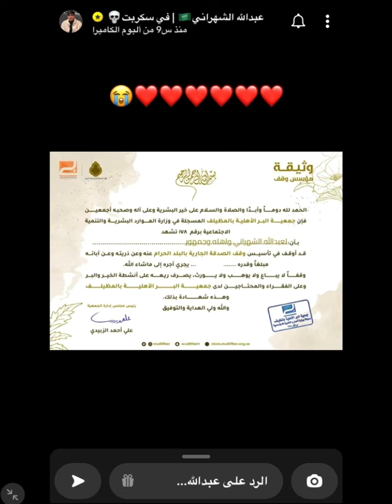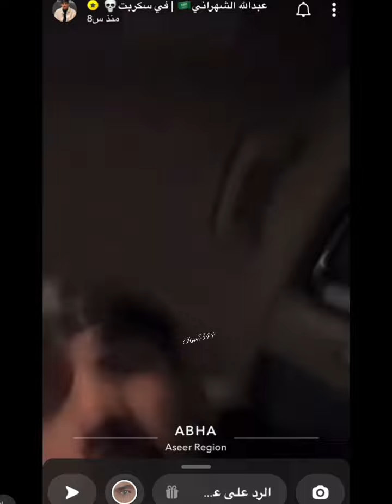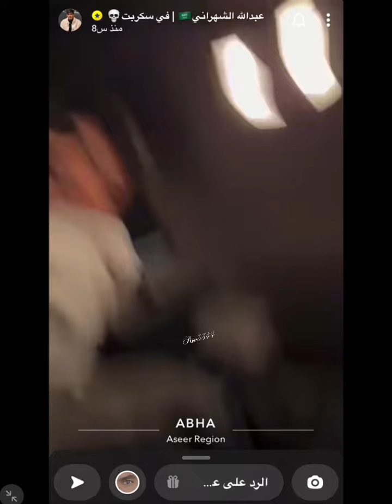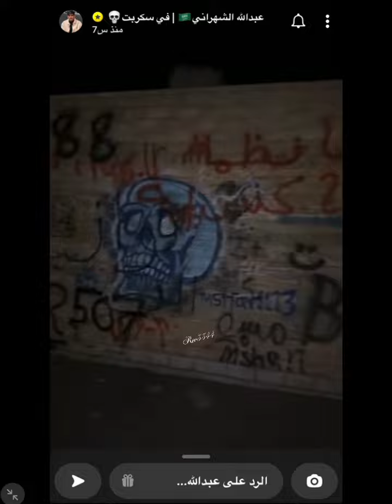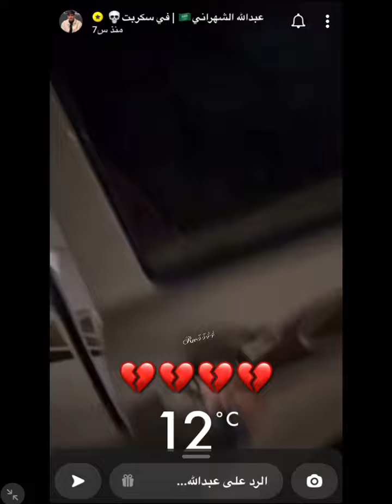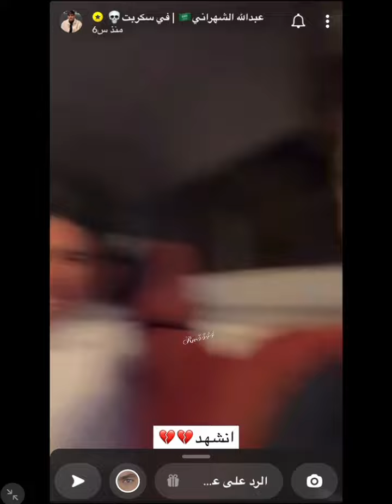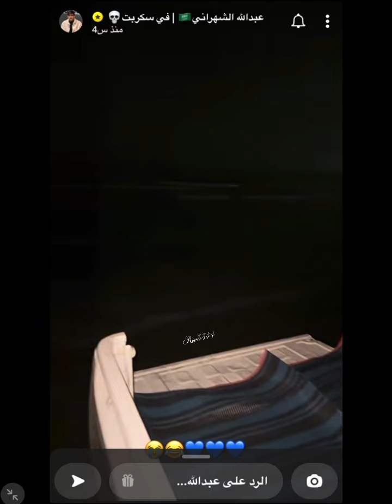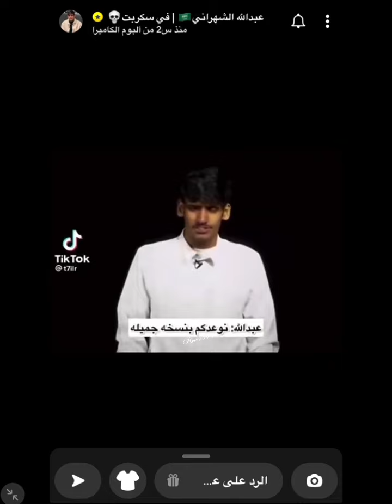سنابات عبدالله الشهراني كامل يوم الاربعاء الى صباح الخميس باابها ❤️عبدالله_الشهراني ترند_السعودية#